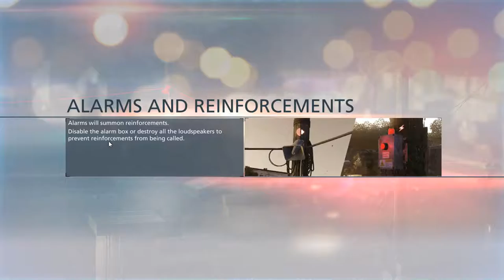Battlefield Hardline [3] Gator Bait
Well, regardless of everything else, at least it has a unique setting for an FPS.